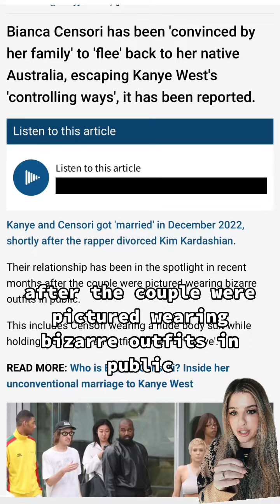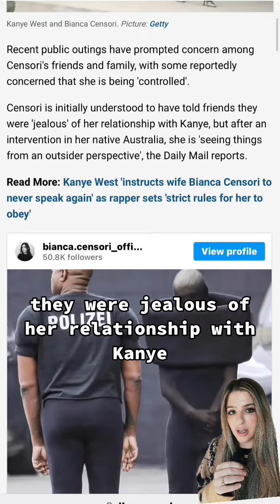Kanye West / Bianca Censori Hooked Up With Her Ex